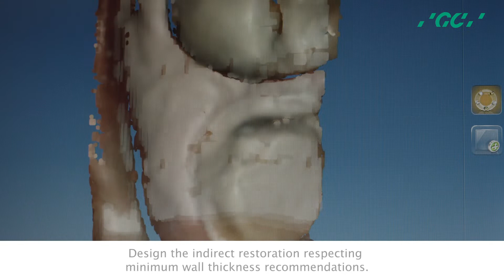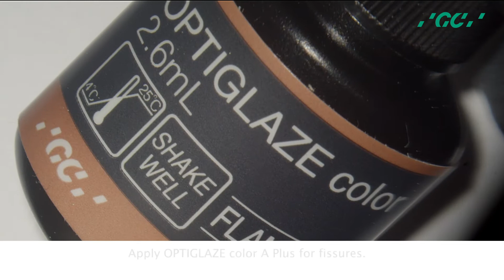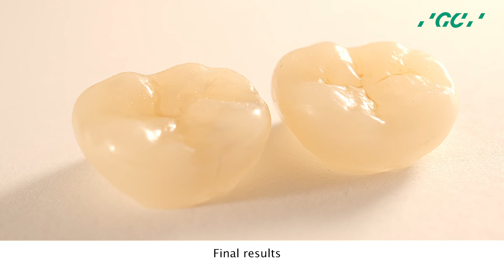How to characterise a hybrid ceramic CADCAM block, CERASMART270, using OPTIGLAZE color-Dr. Witkowski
In this educative video, by Dr. Witkowski, are demonstrated several techniques to characterise your aesthetic crown made out of CERASMART270, the hybrid ceramic CAD/CAM block from GC. After scanning the preparation (), the crown is designed and milled with the dedicated software. MANUAL POLISHING: The material can be manually polished to a high gloss as shown in the video. STAINS: To add extra details, OPTIGLAZE color can be used. OPTIGLAZE color is a light-cure coating to stain and glaze hybrid ceramics, composites or acrylics. With its nanofiller technology, it has high wear resistance. The fissures are accentuated with a bur and the surface is gently sandblasted. The surface is silanated with a silane coupling agent; CERAMIC PRIMER II or G-Multi PRIMER from GC can be used for this purpose. OPTIGLAZE color A Plus is used here to accentuate the fissures and for an increased depth effect in the cervical area; OPTIGLAZE color White is used to create some highlights. OPTIGLAZE color Blue and Light Grey were applied onto the cusps for increased opalescence and translucency effects. COMPOSITE: stains can also be applied internally, and the crown can be further adapted, shaped and/or characterised with layers of composite, such as           G-ænial or Essentia, creating endless possibilities. An adhesive, such as G-Premio BOND, is used before the application of the composite. A simple file can even help to shape the fissures very nicely.
Of course you do not need to use all these steps to create beautiful restorations… But it shows the many possibilities you have with this fascinating material. Simple manual polishing for a pure, untarnished result or playing with stains and cut-back techniques for sophisticated details to match peculiar teeth – the choice is entirely yours!